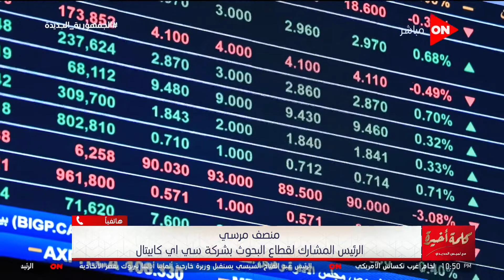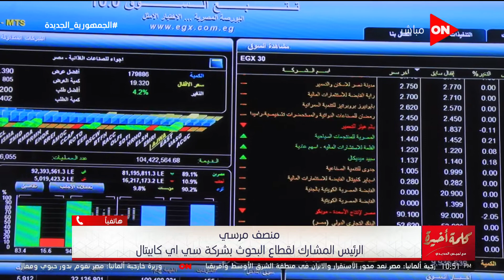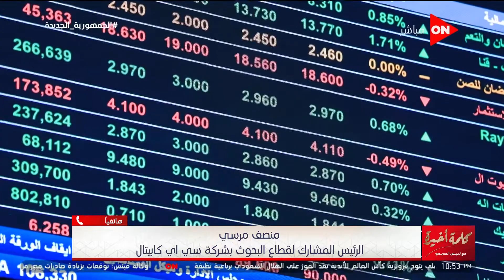رئيس قطاع البحوث بشركة سي اي كابيتال يعلق على استحواذ بنك أبوظبي على المجموعة المالية هيرميس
جزء من حلقة اليوم 12 فبراير 2022 من برنامج كلمة أخيرة للإعلامية لميس الحديدي وفيها نقاش حول أزمة   مشروع قانون الإيجارات القديمة, رئيس الجالية المصرية في أوكرانيا يتحدث عن أوضاع المصريين عند إندلاع حرب روسية أوكرانية, كشف كواليس برنامج الدوم, الإحتفال بفوز الأهلي ببرونزية كأس العالم للأندية وتصريحات المتحدث باسم مجلس الوزراء حول  الإجراءات الصارمة التي ستتخذ ضد المتعدين على الأراضي الزراعية والإعلان عن موعد إنتقال الحكومة للعاصمة الإدارية الجديدة